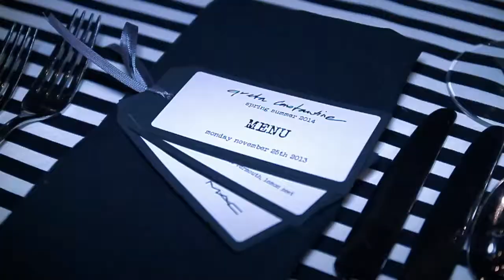Greta Constantine by KALEN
client: George Pimentel
designer: Greta Contstantine
role: camera, editor